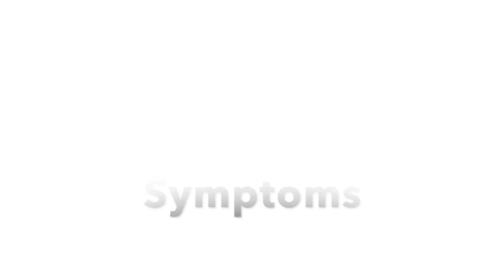Ultrasound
PhysioU redefines online rehabilitation education through the latest technology to help students and clinicians to become expert clinicians, the easy way. The top-rated guideline-based rehabilitation guide used by experts globally.

TRY IT OUT FOR FREE